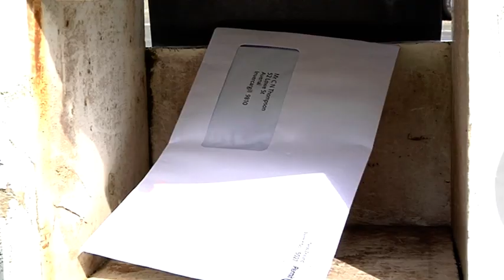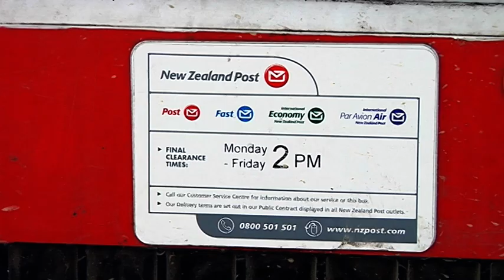Mail Postage NZ Post - Free Stock Footage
Mail Postage NZ Post